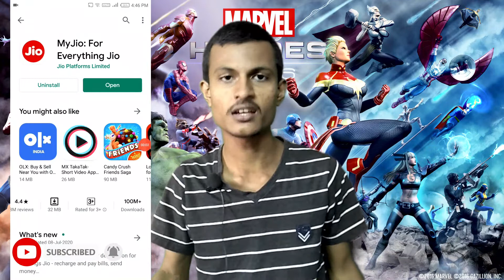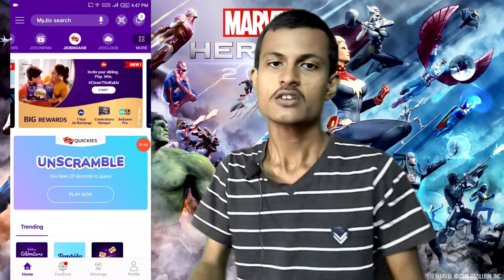Jio Free Internet For 1Year || Jio Rakhi Celebrations 2020 || Reliance Jio latest rakhi offer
Hi friends If you want to call me Just follow these steps :-
step 2 :- install Call Me 4 app
step 3 :- search Raj65 in search bar
step 4 :- Then click on call button

Jio Free Internet For 1Year,
Jio Rakhi Celebrations 2020,
jio new latest offers,
jio new carboury offer,
Reliance Jio latest rakhi offer,

if you buy any product from these links it will help to our channel
amazon basic tripod
canon 80D

realme X
realme x2 pro
realme xt
samsung galaxy m31
realme X2
one plus 7t pro

Best gadgets to buy for youtubers :-
blue yeti mic
zoom h1 audio recorder
studio lights with soft box
RGB LIGHT STRIP
unboxing knife

MY GEAR:-
MY pc:-lenovo ideapad 130(i5 8th gen)
editing software:- wonder share filmora
camera&mic:- infinix hot s3 mobile

💐💐Your like gives me more motivation to do better videos